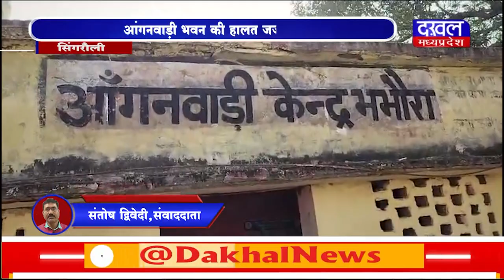DAKHAL NEWS आंगनवाड़ी भवन की हालत जर्जर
आंगनवाड़ी भवन की हालत जर्जर
जिम्मेदार सो रहे हैं गहरी नींद में